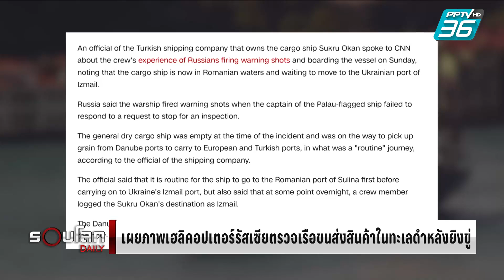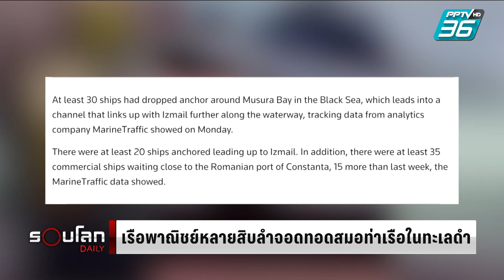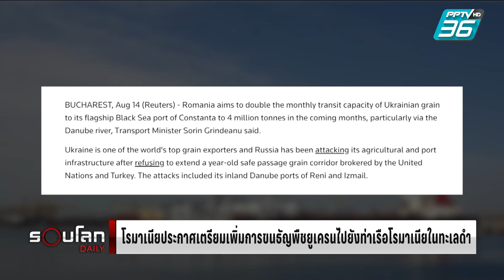เผยภาพเฮลิคอปเตอร์รัสเซียตรวจเรือขนส่งสินค้าในทะเลดำหลังยิงอาวุธขู่ | 15 ส.ค. 66 | รอบโลก DAILY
สงครามยูเครนดำเนินไปอย่างดุเดือดเป็นเวลา 18 เดือนแล้วและอีกพื้นที่ที่กำลังเผชิญต่อความตึงเครียดอย่างมากและได้กลายเป็นจุดปะทะสำคัญไปแล้วคือ น่านน้ำทะเลดำ เพราะหลังจากตัดสินใจไม่ต่ออายุข้อตกลงว่าด้วยการขนส่งธัญพืชผ่านทะเลดำหรือ Black Sea Grain deal รัสเซียก็ได้ออกมาประกาศห้ามใช้เส้นทางในทะเลดำเดินเรือเพื่อมุ่งไปยังยูเครนโดยสิ้นเชิง
และเมื่อวันอาทิตย์ที่ผ่านมา เรือรบลาดตระเวนของรัสเซียก็ได้ยิงขู่เรือขนสินค้าที่ใช้เส้นทางขนส่งในทะเลดำ ล่าสุดมีภาพระหว่างที่รัสเซียบีบบังคับให้เรือขนส่งสินค้าเข้ารับการตรวจเรือเผยแพร่ออกมา